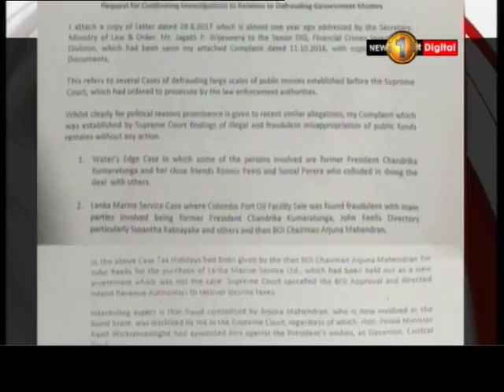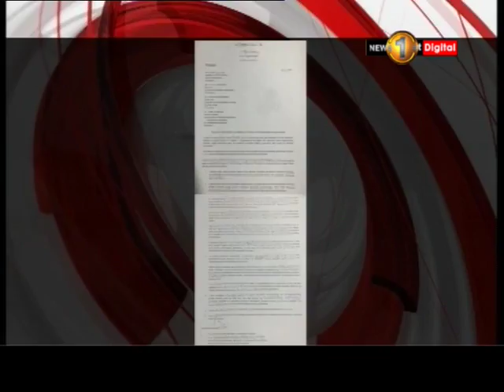අර්ජුන් මහේන්ද්‍රන් සිදුකළ තවත් අක්‍රමිකතාවක් පිළිබඳ වාසුදේව නානායක්කාරගෙන් අනාවරණයක්